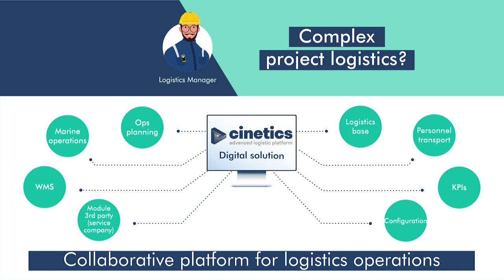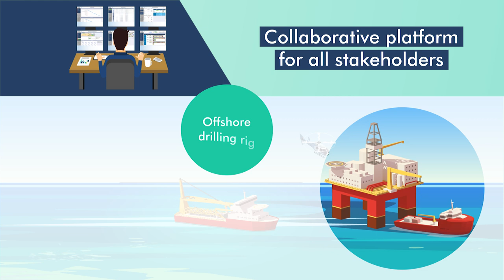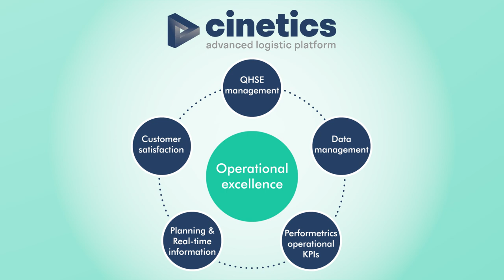Advanced Logistics Platform (ALP) General Presentation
Marine & Logistics digital solution for offshore projects